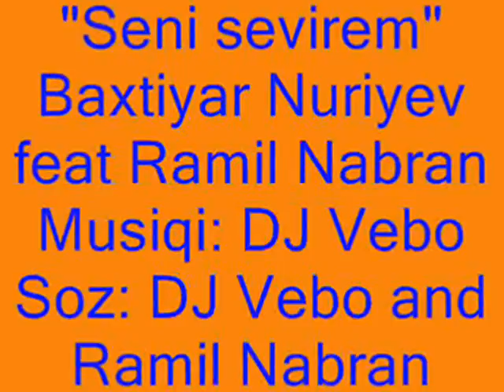Baxtiyar Nuriyev ft Ramil Nabran Seni sevirem 2013 New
Baxtiyar Nuriyev ft Ramil Nabran
Seni sevirem
Musiqi: DJ Vebo
Soz: DJ Vebo & Ramil Nabran